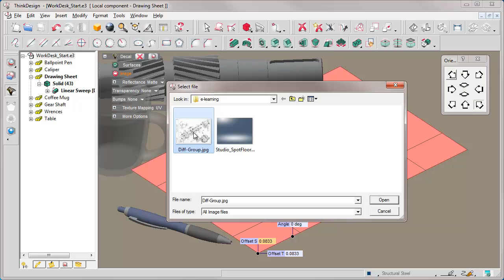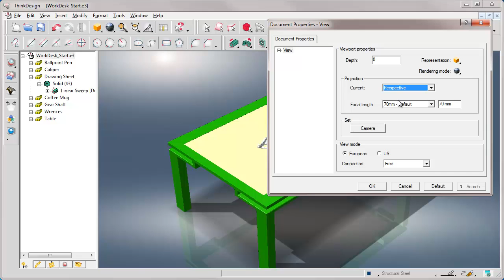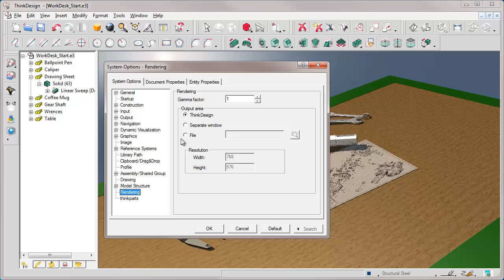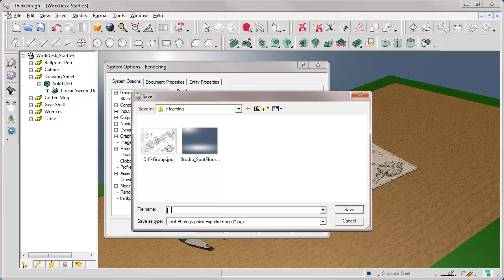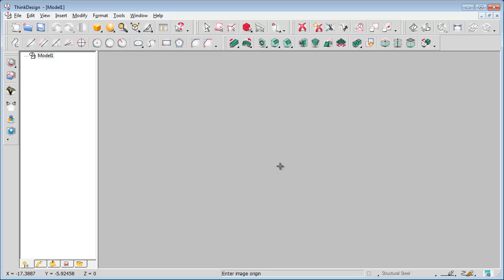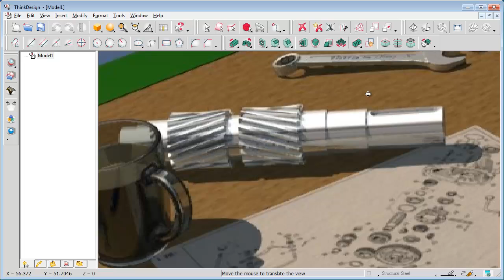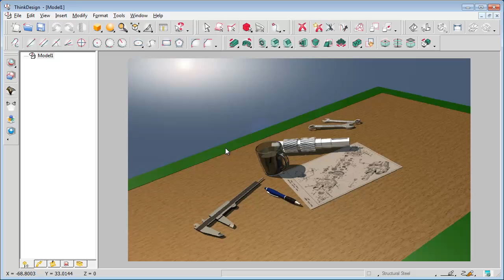ThinkDesign - Static Rendering - Materials, Part 4 - (58)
We have additional materials inside our private area, Area 51. Temos materiais adicionais dentro da nossa área privada, Area 51